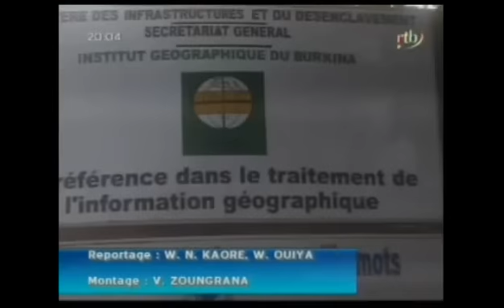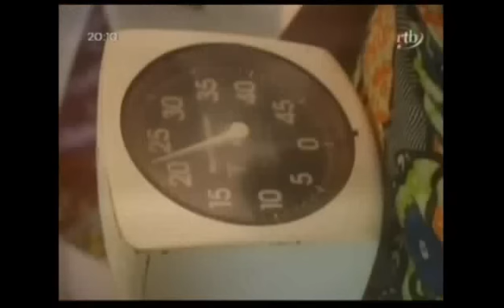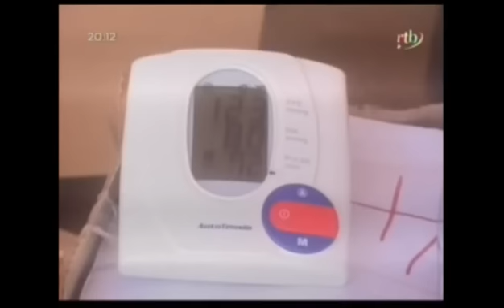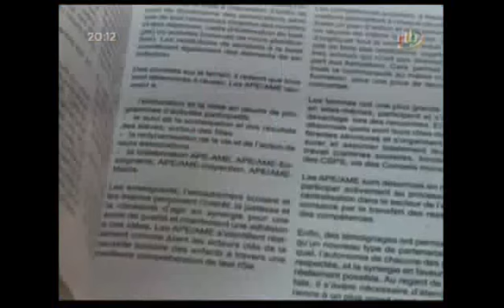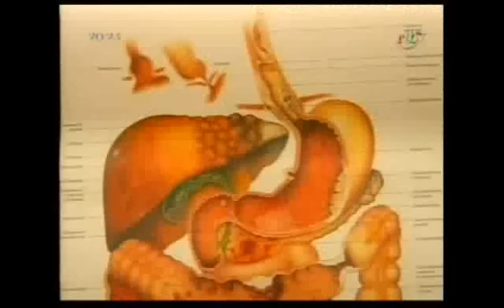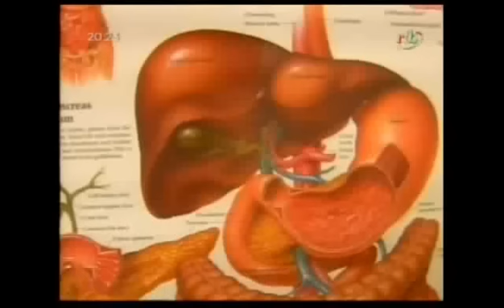Edition de 20h du journal télévisé du 21 avril 2013